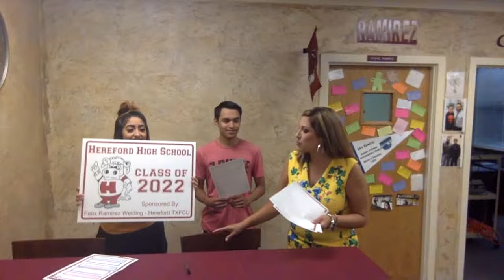Hereford High School Daily Announcements 9.12.19